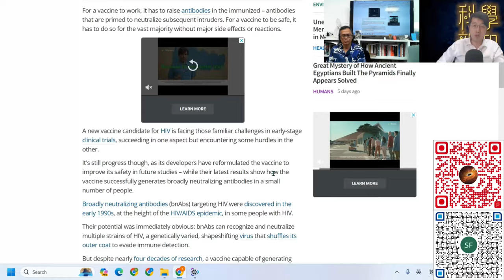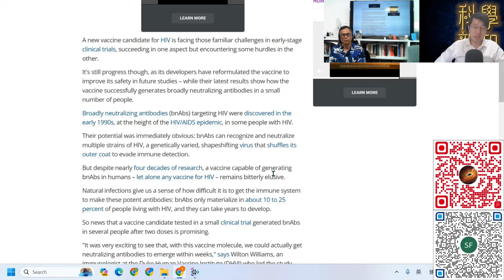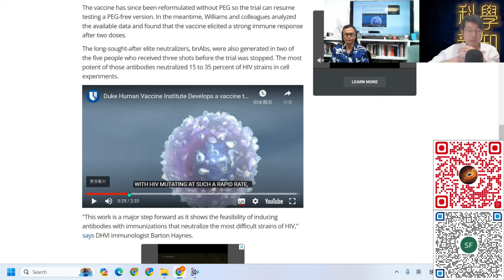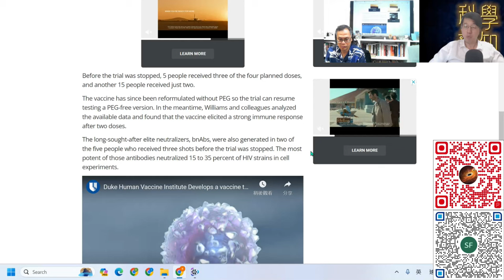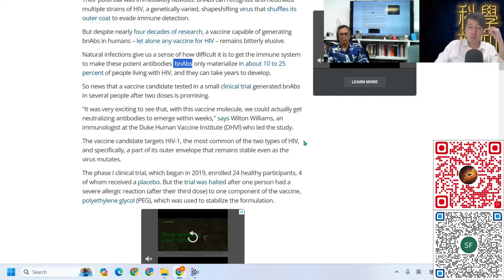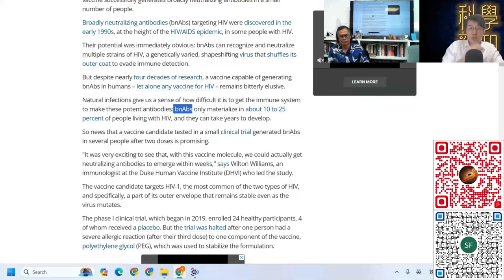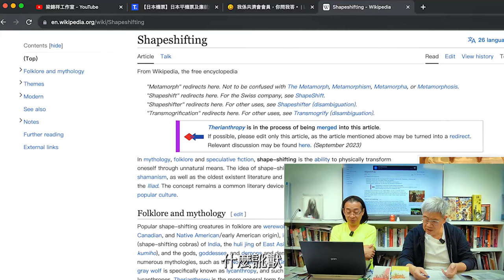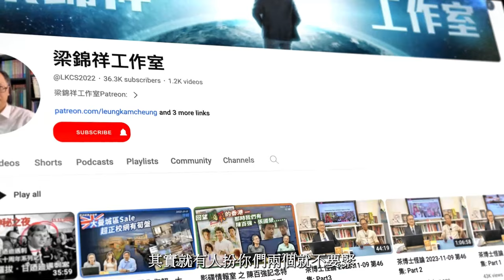科學新知 2024-05-23 Part2: 愛滋病疫苗技術再獲突破。分階段式導引免疫系統可得出超強抗體對抗HIV。| 中文字幕 | 主持：陳志宏博士 & 台長梁錦祥